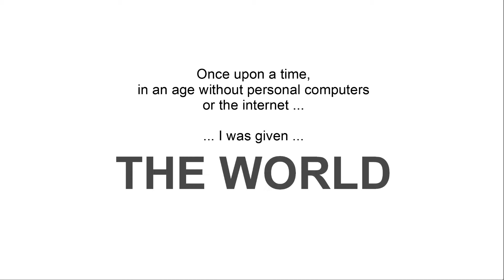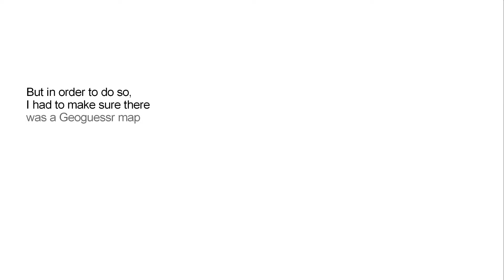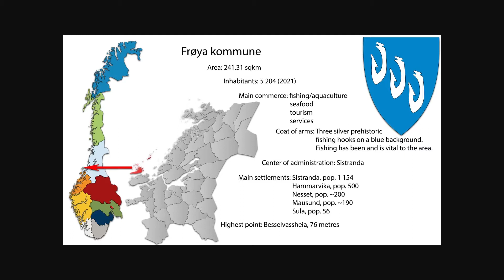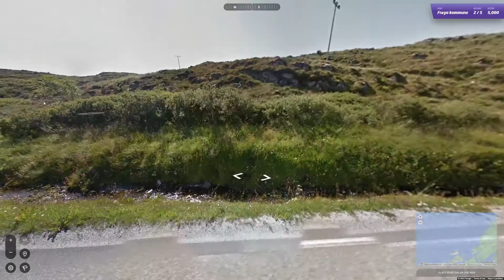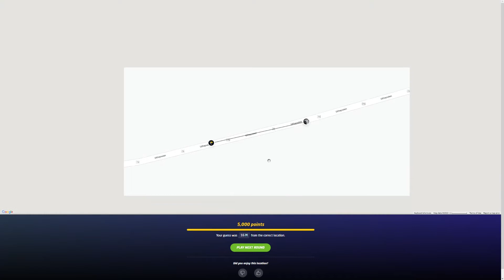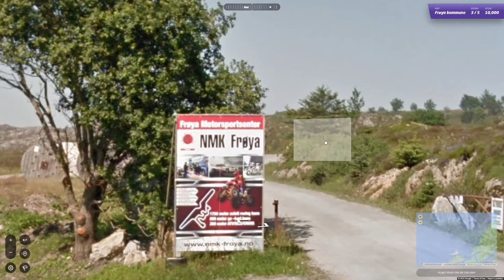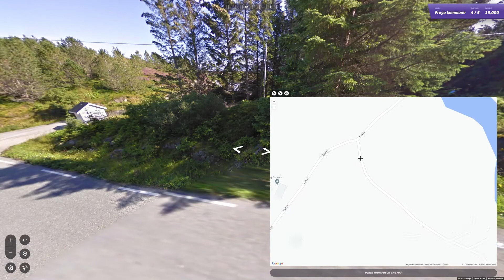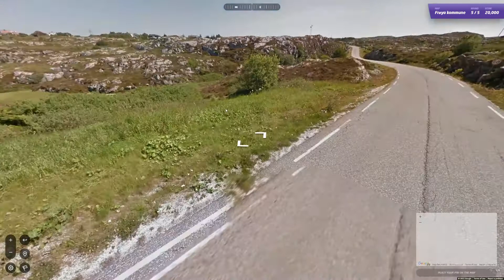Ep. 269, Playing Norway (im)perfectly on Geoguessr: Frøya kommune - Sea, heather, mosses and lichens